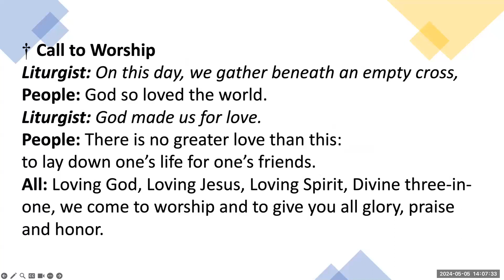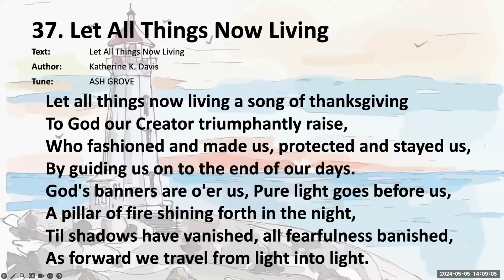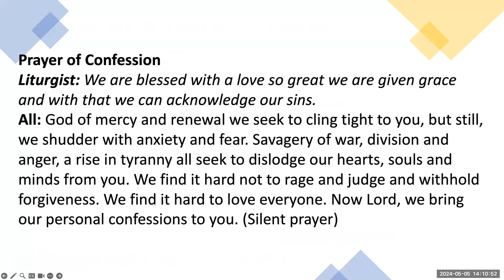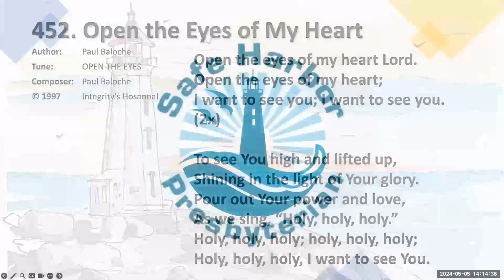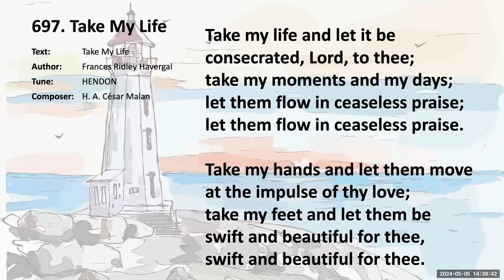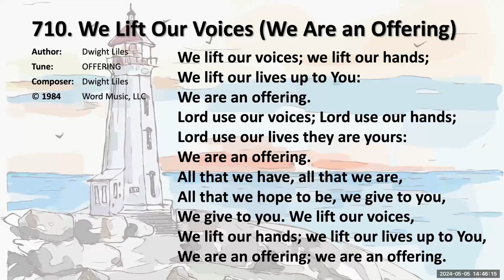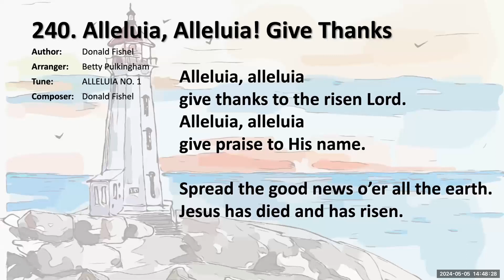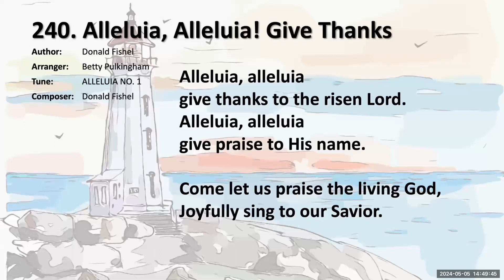5/5/2024 - Love God! Love People! Do Something! Dr. John D'Elia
Love God!  Love People!  Do Something!  Dr. John D'Elia